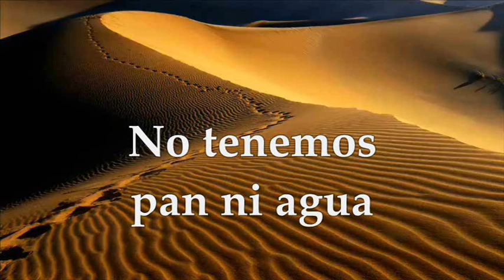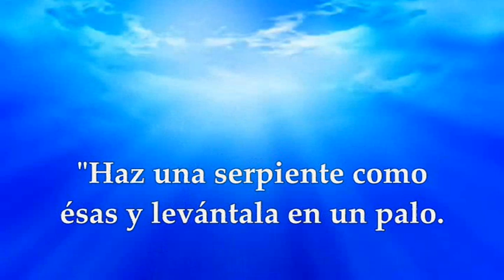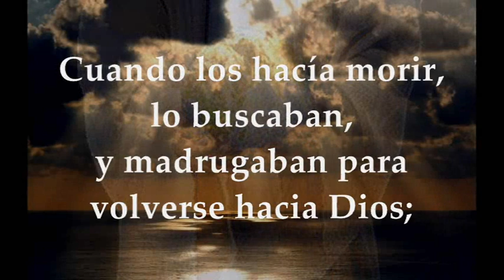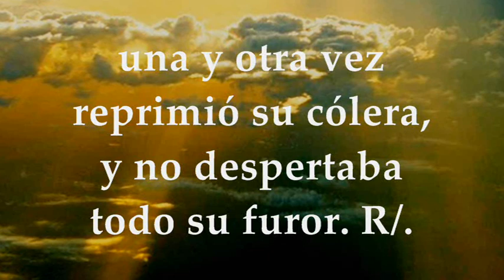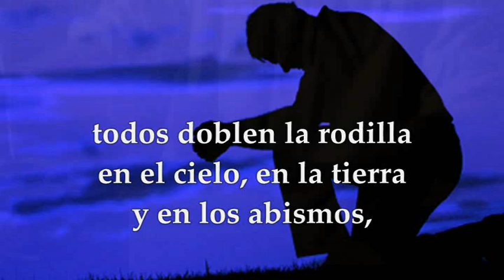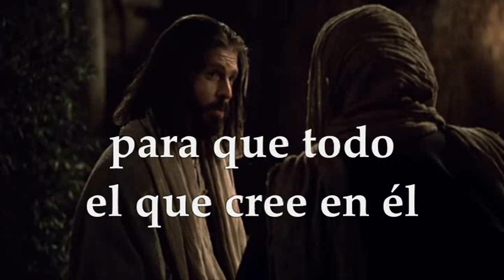Algunos Países 14 de Septiembre de 2022 | Fiesta de la Exaltación de la Santa Cruz | Juan 3,13-17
EVANGELIO Y LECTURAS PROPIAS DE LA FIESTA DE LA EXALTACIÓN DE LA SANTA CRUZ, EN ALGUNOS PAÍSES, MIÉRCOLES SEPTIEMBRE 14 DE 2022 Primera Lectura: Del libro de los Números 21, 4b-9 SALMO 77 ,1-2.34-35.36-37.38 R/. No se olviden las proezas del Señor SEGUNDA LECTURA: De la carta del apóstol San Pablo a los Filipenses 2, 6-11 EVANGELIO: Del Santo Evangelio según San Juan 3,13-17